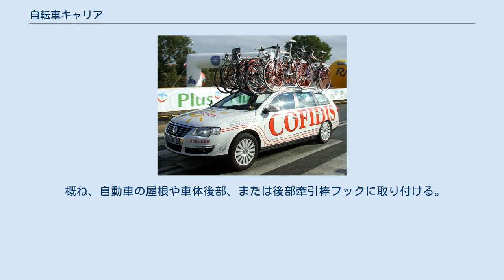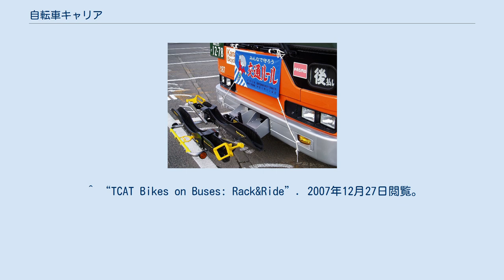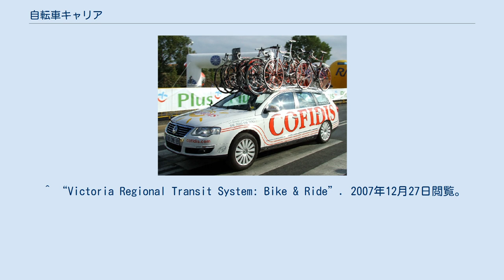自転車キャリア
自転車キャリア（じてんしゃキャリア、Bicycle carrier）は、自転車を輸送するために自動車やバスに取り付けられた装置。
バイクラックとも呼ばれる。
 概ね、自動車の屋根や車体後部、または後部牽引棒フックに取り付ける。
バスの場合は、通常は車両前部に設置され、使用しない時は、上方に跳ね上げることで収納状態とする。
 自転車を搭載する場合は、キャリアに搭載した状態で車輪を固定し、さらに垂直状態で固定するための支えを追加するか、前輪を固定する。
 トップチューブがないステップスルーフレームの自転車のために、ステムからシートポストを固定し、トップチューブと同等に固定することが可能なものや、前輪のドロップエンドを金具で固定するタイプのキャリアでは、施錠装置を内蔵するものもある。
 トラックの後部に設置するために自転車を横に寝かせた状態で固定するものや、リカンベントや2人乗り自転車向けに作られた長尺のものも存在する。
また、オートバイ用の自転車キャリアを販売しているメーカーもある ^ “CATA Bike Racks”. 2007年12月27日閲覧。
 ^ Brown, Sheldon. “Sheldon Brown Glossary: Rack”. Sheldon Brown. 2007年12月27日閲覧。
 ^ “TreeHugger: GM Tries Integrated Bike Racks on Euro Models”. 2007年12月27日閲覧。
 ^ “Yakima Rack Basics”. 2007年12月27日閲覧。
 ^ “TCAT Bikes on Buses: Rack&Ride”. 2007年12月27日閲覧。
 ^ “Victoria Regional Transit System: Bike & Ride”. 2007年12月27日閲覧。
 ^ “BICYCLE RACKS FOR MOTORCYCLES”. 2008年2月12日閲覧。